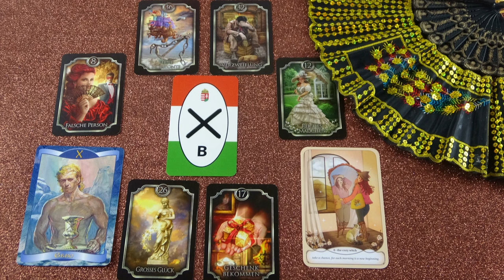Mit gondol, mit érez és mit fog tenni? Jóslás